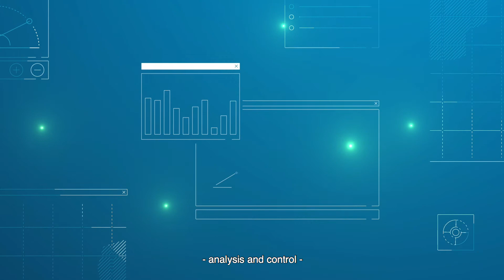A new level of system intelligence in district energy with Grundfos iSOLUTIONS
Grundfos iSOLUTIONS brings a new level of intelligence to the pump system in the district energy network optimising the entire system. Grundfos iSOLUTIONS delivers intelligent pumps, cloud connectivity and digital services that enable better network control, overview and SCADA integration. So, whether it’s heating or cooling, you can reach a new level of system efficiency.